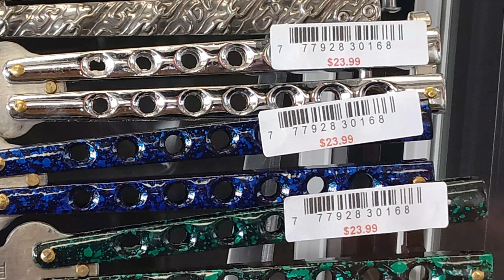SOUVENIR KO SA YELLOWSTONE TRIP 2021